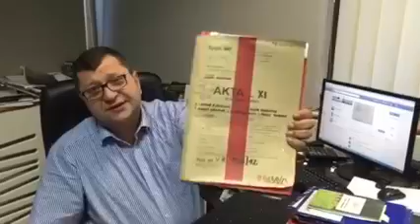Zbigniew Stonoga - sprawiedliwość sądu / Sąd rejonowy w Katowicach / [cz.1]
Pan Zbigniew Stonoga wchodzi w posiadanie pewnych akt. Mówi o skandalicznym zachowaniu osób w sądzie rejonowym w Katowicach. O zatajaniu na prawdę poważnych zbrodni wobec państwa. Kolejny raz daje dowód na to w jakim kraju żyjemy i jak wygląda polska "Sprawiedliwość"

Zbigniew Stonoga (ur. 17 października 1974 w Ozimku) – polski przedsiębiorca, działacz społeczny, odpowiedzialny za publikację akt śledztwa ws. afery podsłuchowej w Polsce.

Sąd rejonowy (skr. "SR") – w polskim systemie wymiaru sprawiedliwości jeden z sądów powszechnych powołanych do rozpoznawania wszystkich spraw należących do sądów powszechnych, z wyjątkiem spraw zastrzeżonych dla sądów wyższych instancji.

Instancją odwoławczą od orzeczeń sądu rejonowego jest sąd okręgowy.

Sądy rejonowe tworzy i znosi Minister Sprawiedliwości po zasięgnięciu opinii Krajowej Rady Sądownictwa w drodze rozporządzenia. Obszar właściwości sądu rejonowego obejmuje obszar jednej lub więcej gmin. W uzasadnionych wypadkach w jednej gminie można utworzyć kilka sądów. Poza siedzibą sądów rejonowych Minister może tworzyć wydziały zamiejscowe.

W skład kierownictwa sądu rejonowego (organy sądu rejonowego) wchodzą: prezes, wiceprezesi, dyrektor. W sądach rejonowych zatrudnieni są: sędziowie, referendarze, asystenci sędziego, kuratorzy, pracownicy administracyjni (urzędnicy) oraz pracownicy obsługi.

Sąd rejonowy dzieli się na wydziały (w zależności od potrzeb):

cywilny,
karny,
rodzinny i nieletnich (sąd rodzinny),
pracy (pracy i ubezpieczeń społecznych w sądach rejonowych mieszczących się w miastach będących siedzibami sądów okręgowych, w których utworzono wydziały ubezpieczeń społecznych),
ksiąg wieczystych,
gospodarczy (w sądach rejonowych mieszczących się w miastach będących siedzibami sądów okręgowych)